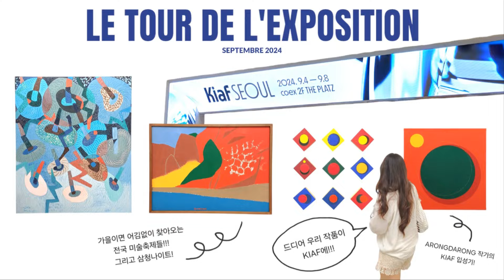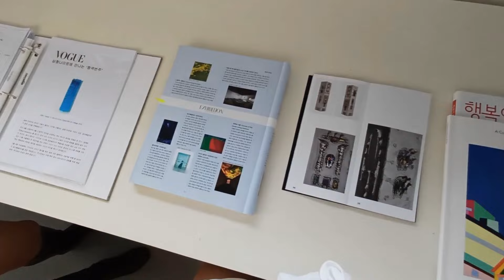9월 삼청나잇 ! 서울 미술관&갤러리투어 😉 † KIAF † 삼청나잇 † 갤러리현대 † 국제갤러리 † 학고재 † 전시추천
2024년 삼청나잇, 갤러리, 키아프 전시투어로 재밌게 모아 본 전시소개 브이로그

01:00 유영국 PKM GALLERY
01:56 청색변주 KONG GALLERY
03:03 함경아 KUKJE GALLERY
04:06 존배 GALLERY HYUNDAI
05:23 삼청나잇
05:56 잃어버린 줄 알았어 HAKGOJAE GALLERY
07:11 KIAF
08:04 ARONGDARONG